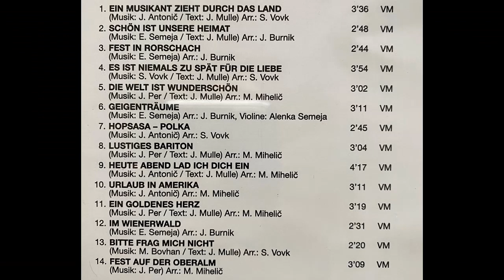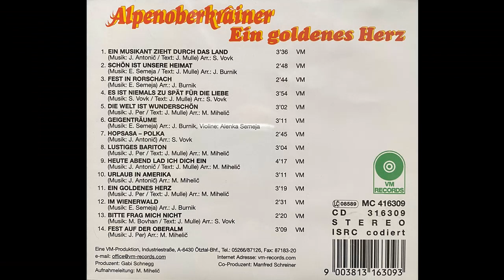Alpenoberkrainer - Schön ist unsere Heimat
Album Ein goldenes Herz
Walzer von Edi Semeja und J. Mulle
erschien ca. 2000 auf VM records